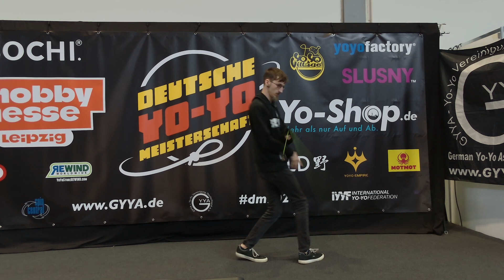German Yoyo Nationals 2024 - 5A Prelim - 5th - Sebastian Schmidt